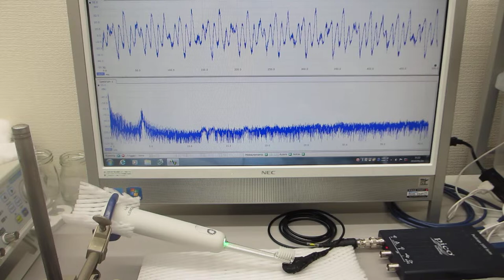振動計測・解析・評価技術（超音波歯ブラシの振動特性に関する実験）